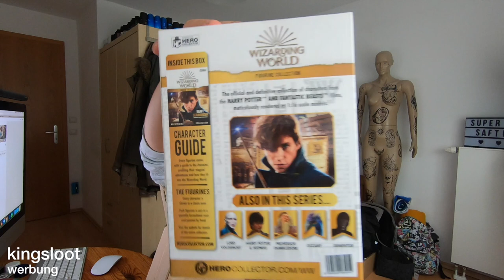maxoutmonday UNGEZIEFER auf Max gepushed! Kingsloot Opening!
euda es ist wieder
heute zum Start von Gen 4, das ganze Ungeziefer von Gen 4 gemaxxed